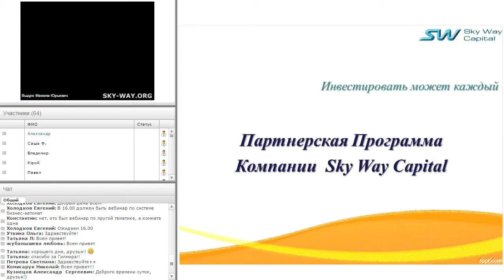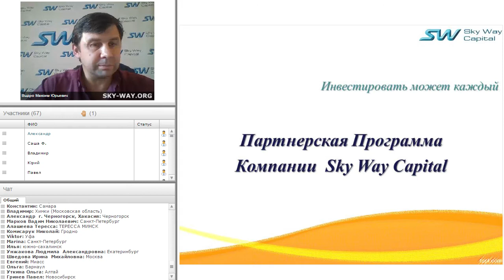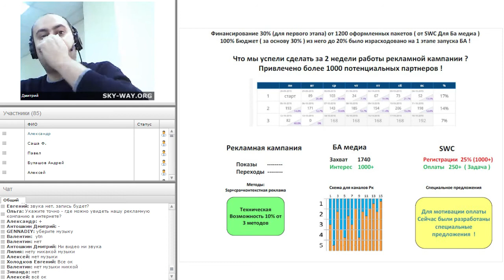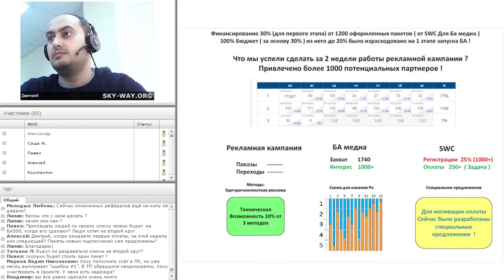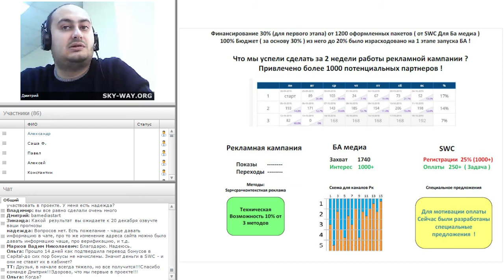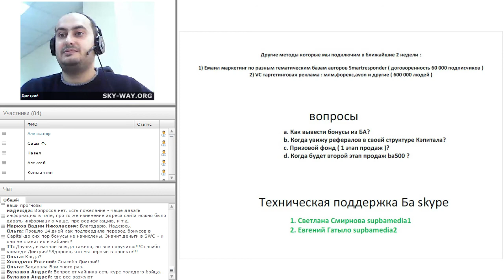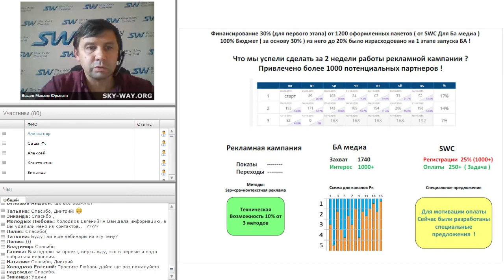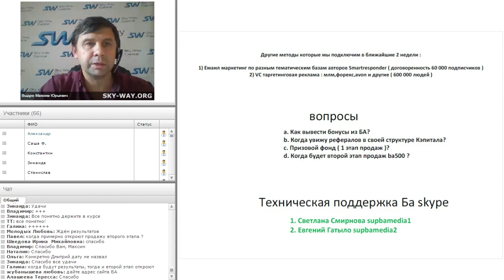Отчет по работе системы Бизнес Автомат 13.10.15